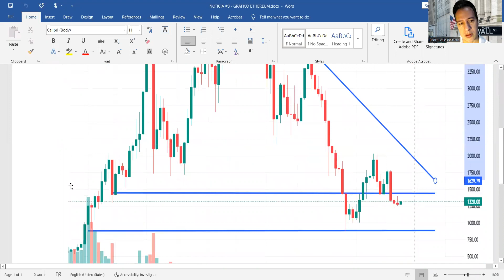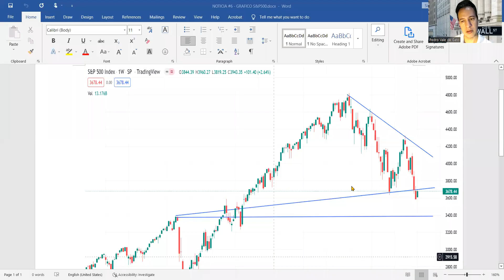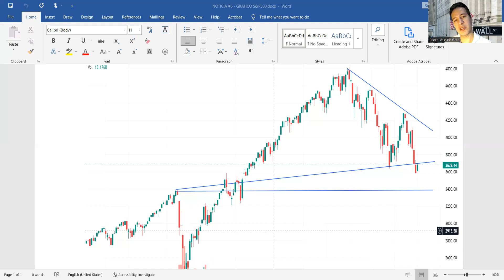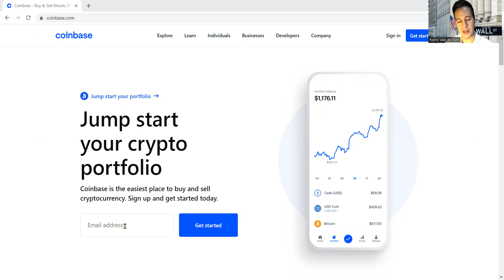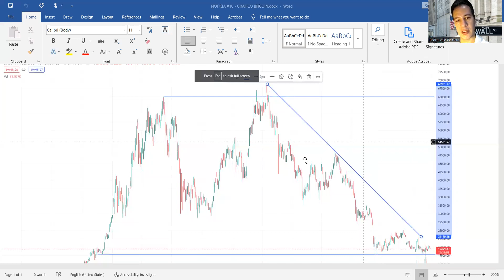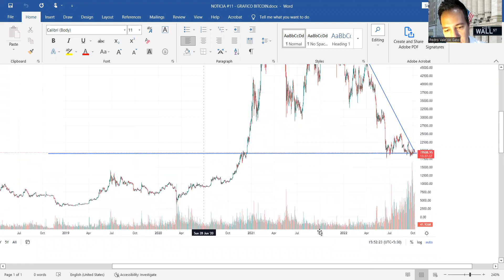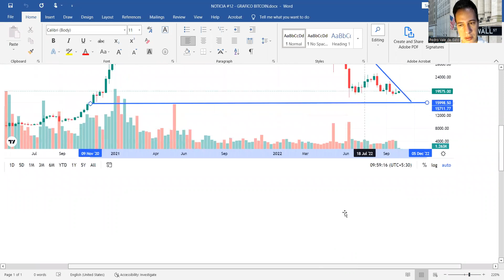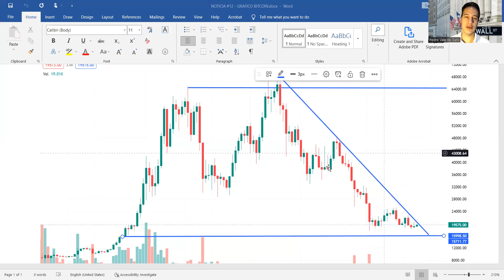VIDEO 12 Parte 3 (ethereum bitcoin vs S&P500)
ethereum bitcoin vs s&p500. Como comprar bitcoin ? Que é bitcoin ? Que é satoshi ?